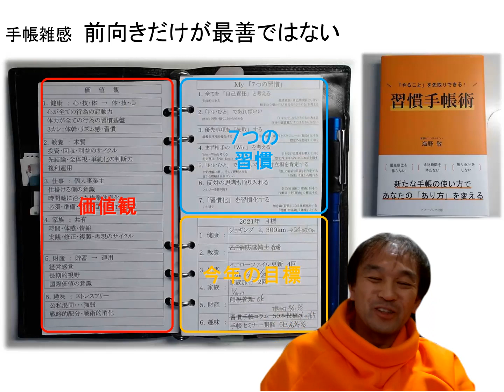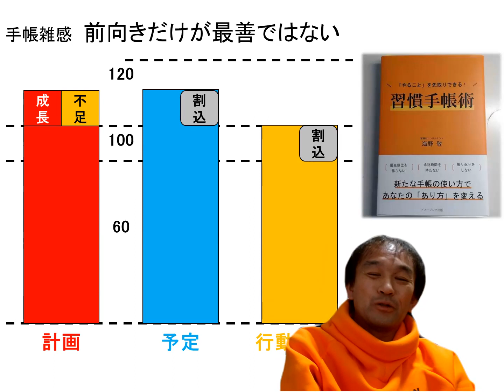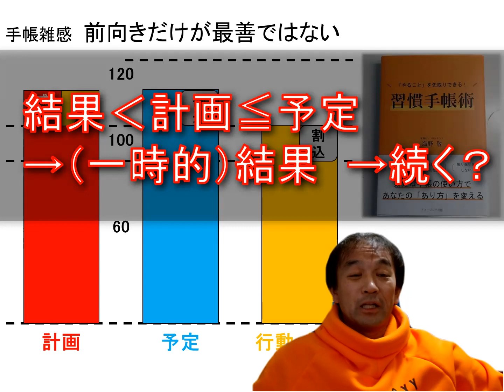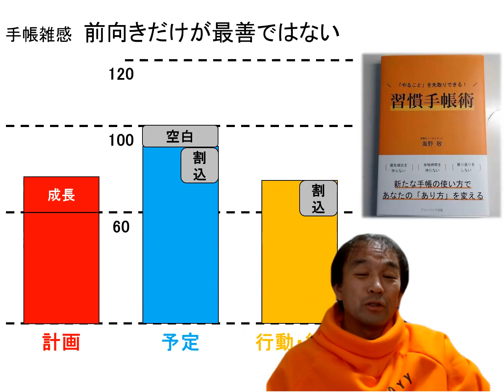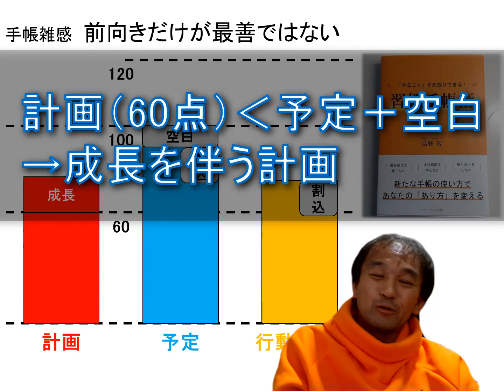手帳雑感 前向きだけが最善ではない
習慣手帳術に関わる雑感です。
今回のテーマは 前向きだけが最善ではない です。
年間計画を立てる時の考え方をお話しします。